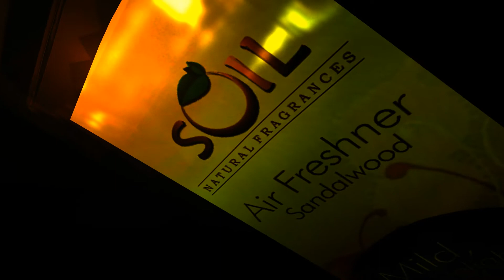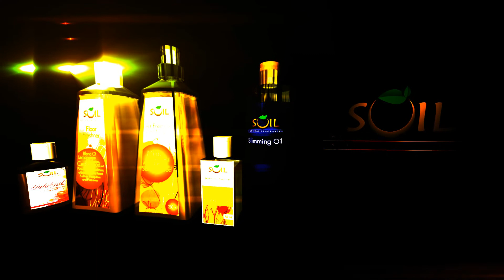soil sample TVC Commercial TV Add